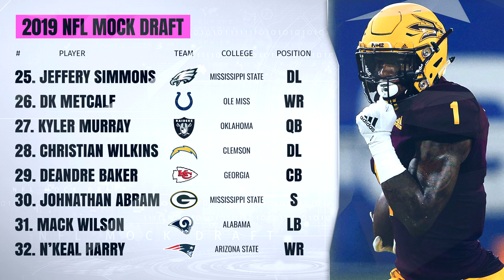Kyler Murray Goes Where ! | 2019 NFL Mock Draft